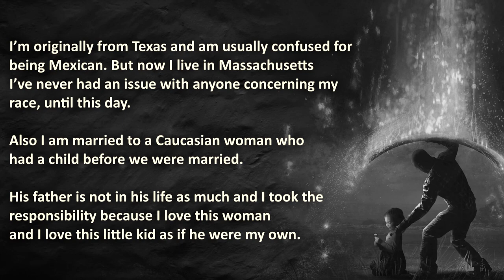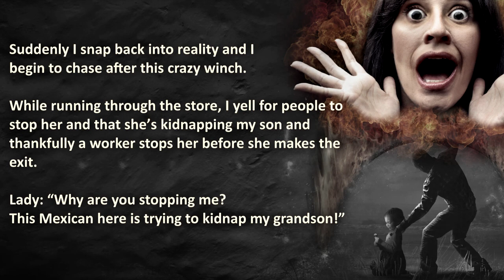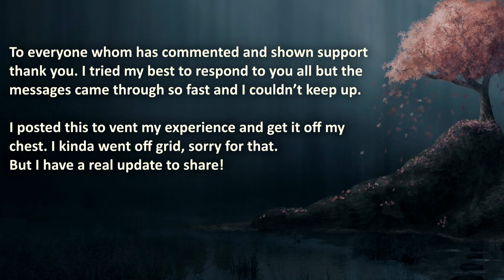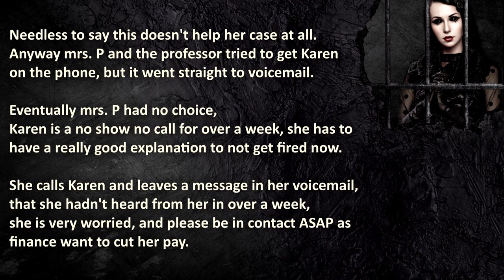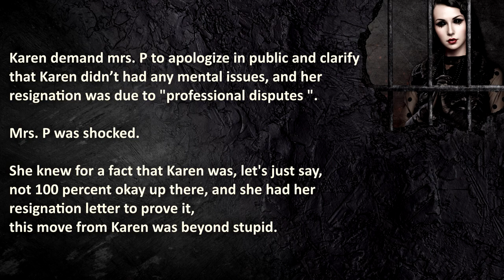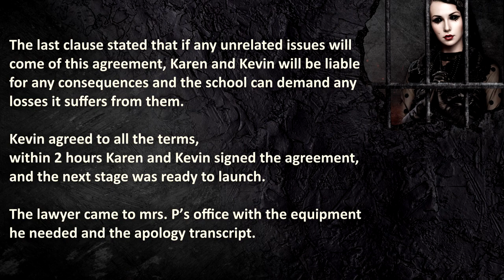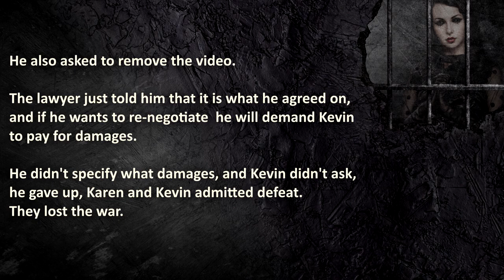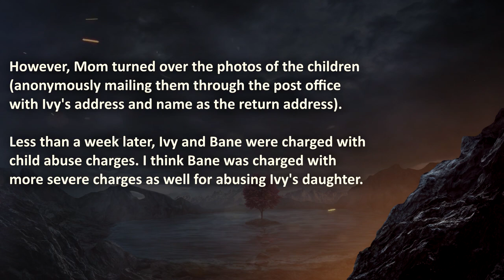Destructive Karen Revenge Stories | ENTITLED Karens Edition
Destructive Entitled Karen Revenge Stories from Pro Revenge!

00:00 – "Introduction"
00:57 –  “Snatchy Karen” –  Crazy Entitled Karen accuses actual dad of kidnapping...
10:11 –  “Karen’s WAR” –  Entitled Karen goes to war, threatening to SUE a special education school…
27:41 –  “Bippety Boppety” – Entitled Karen damages property...

🔥 WARNING: these Entitled Karen Revenge stories are destructive, therefore it may be stressful or upsetting to Entitled Karens!

💣 Brutal Cheating Stories That Actually Happened?

The Royal A.I. Community does advocate maturity and level-headedness before making sure an entitled karen gets owned or arrested! Don't resort to Pro Revenge, these stories are shared for your entertrainment, nothing else!

Credits;
❤️ Special Gratitude to u/1SL1KK1, u/fatjokesonme & u/Jockbbcboy for sharing their stories!